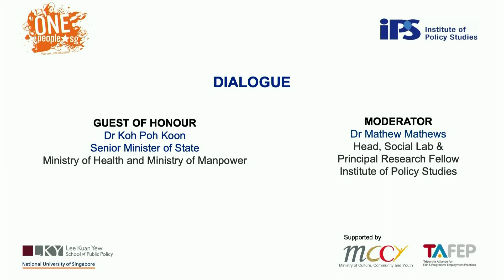OnePeople.sg-IPS Community Leaders’ Conference: Dialogue with Dr Koh Poh Koon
Dialogue with Guest of Honour, Dr Koh Poh Koon, Senior Minister of State, Ministry of Health and Ministry of Manpower

Multiculturalism. Meritocracy. Harmony. These ideals are emblematic of the Singapore identity. Yet, as evidenced by our experiences from the COVID-19 pandemic and findings from nationwide surveys, concerns about racial discrimination still persist in Singapore. One particular space where it exists and impacts the lives and livelihoods of Singaporeans, is the workplace.

Embracing diversity and inclusion in the workplace yields significant positive outcomes; this is evident from both existing academic literature and experiences of industry-leading firms. Some of these benefits include being able to leverage a variety of perspectives, augment innovation, and sustain employee engagement; all of which exert tangible impacts on overall organisational performance.

Against this backdrop and the enhanced focus on the need to address workplace discrimination, the OnePeople.sg-IPS Community Leaders’ Conference, themed “Keeping Harmony@Work”, seeks to uncover the realities, spotlight key challenges, and illuminate possibilities of pursuing organisational success while sustaining diversity and inclusion in the workplace — especially where it relates to race and religion.

The conference will feature a presentation of trends on race relations, a panel discussion on the implications of these trends and the conditions for workplace harmony and a closing dialogue with Guest of Honour, Dr Koh Poh Koon.

0:02 min
Dr Koh Poh Koon, Senior Minister of State,
Ministry of Health and Ministry of Manpower

11:27 min
Dialogue moderated by
Dr Mathew Mathews
Head, Social Lab &
Principal Research Fellow